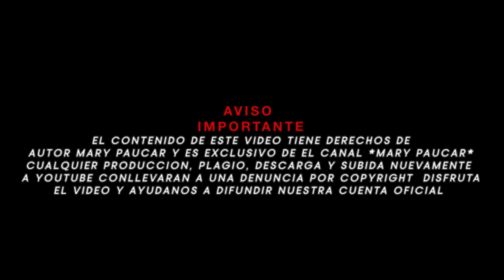MARY PAUCAR TUS RECUERDOS (VIDEO OFICIAL 4K)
Cantante: Mary Paucar "CAÑAREJITA WUARMY"
Canción: Tus Recuerdos
Autor: L y M Mary Paucar
Studio de Grabación: RCH PRODUCCIONES
Dirigido Por:  RG PRODUCTIONS & PAUCAR PRODUCCIONES

Aviso Importante: El contenido de este vídeo tiene derechos de autor Mary Paucar  y es exclusivo de el Canal "MARY PAUCAR". Cualquier reproducción, plagio, descarga y subida nuevamente a YouTube conllevaran a una denuncia por copyright. Disfruta el vídeo y ayúdanos a difundir nuestra cuenta oficial.